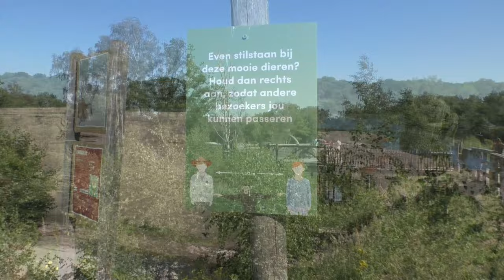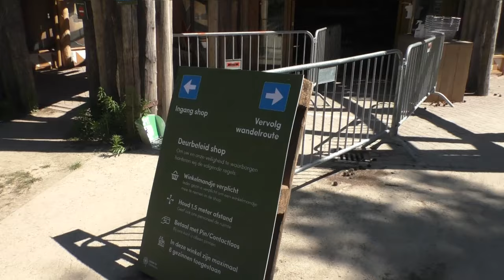Safaripark Beekse Bergen, heropening onder COVID-maatregelen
Ook Safaripark Beekse Bergen is ondertussen heropend mét diverse kleinere aanpassingen op de COVID-19 besmettingen verder tegen te gaan. Geen mondmaskers in de Nederlandse dierentuinen, wel verplichte looproutes en het in acht nemen van een 'chimpansee'-afstand.

Eind juni namen we alvast een kijkje, en dat in alle veiligheid.